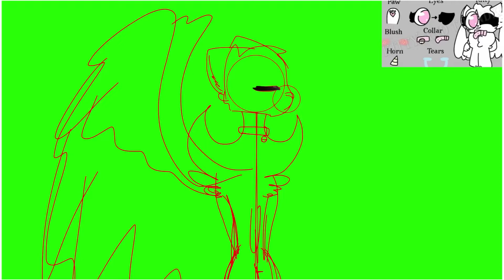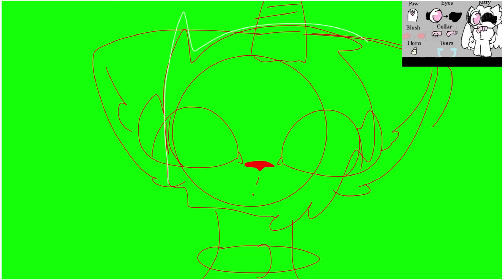Adore // animation meme // gift for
Layers : 5-17
Programs: Inshot, IArtbook, Alight Motion
Time : 1 hour ._.
Oc :
Kitty (girl) Pink cat with wings
!! IT IS SON MINE OC!!!
(it’s Kitty and Thunder’s oc )

I’m draw in this meme :
Kitty
Fan
Tracer
And,…..